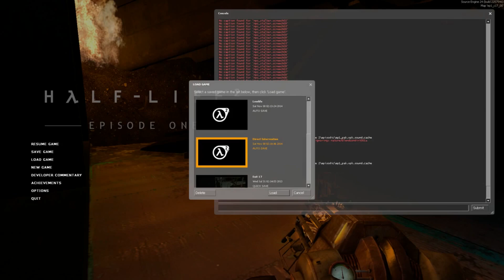14 Y/O Boy Murdered By "Friend" He Met Via Online Gaming